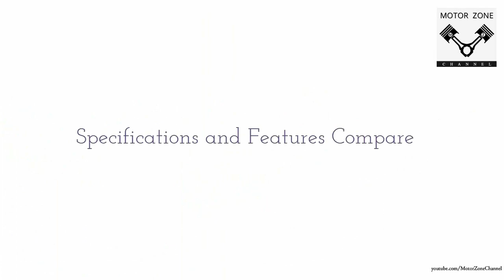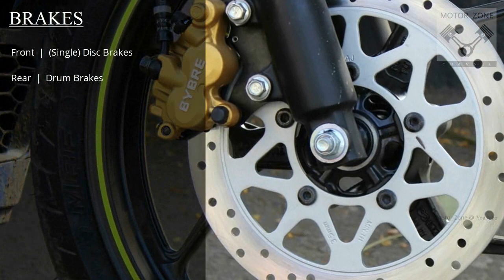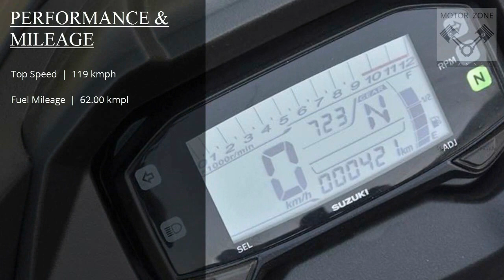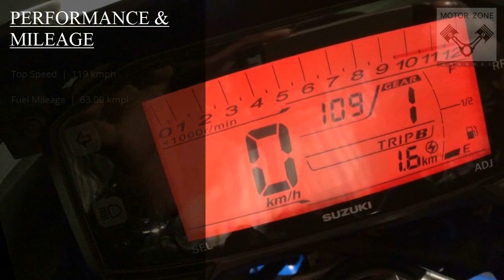Suzuki Gixxer 150 SF Vs Suzuki Gixxer 150 | Comparison Review (EXTENDED)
Specifications and Features Comparison Review of Suzuki Gixxer 150 SF and Suzuki Gixxer 150 bikes launched by Suzuki Motor Corporation.